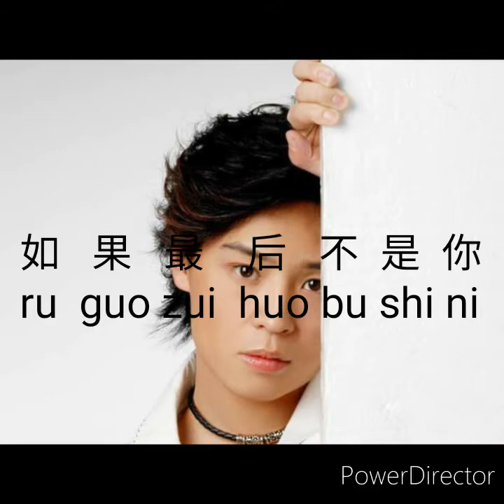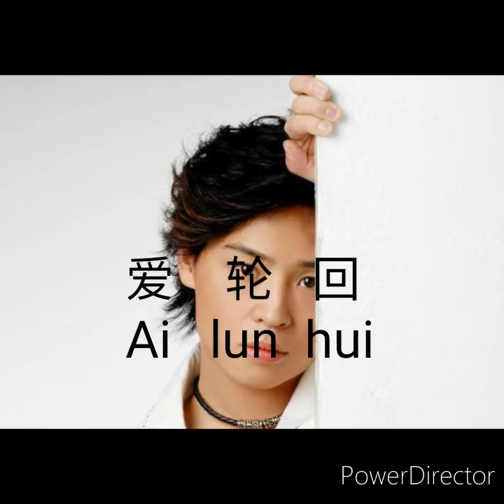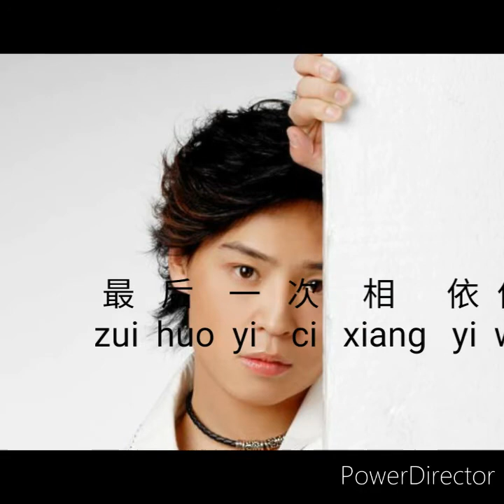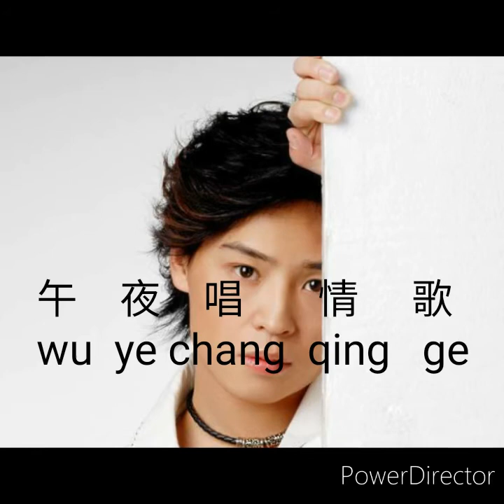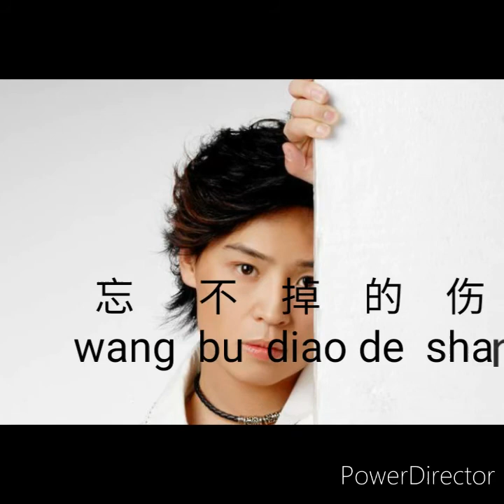Kumpulan Lagu Mandarin Jiang Yu Yang 姜玉阳